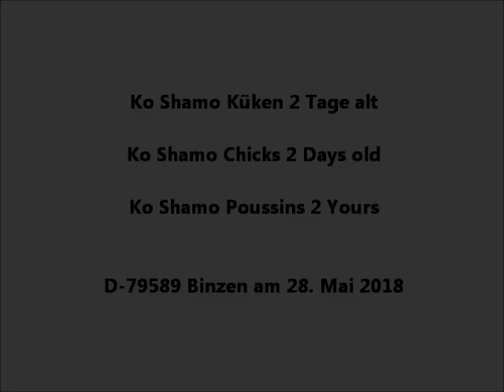Ko Shamo Küken 2 Tage alt, Ko Shamo Chicks 2 Days old. May 2018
Ko Shamo Küken 2 Tage alt mit Glucke, Ko Shamo Chicks 2 Days old, Ko Shamos Poussins 2 Jours, Ko Shamo Pulcino di 2 giorni.
D-79589 Binzen, Germany. 28. Mai 2018